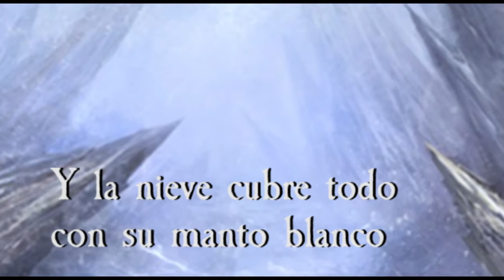Felicitacion IGARol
Pese a que el invierno en el Viejo Mundo es frio y peligroso... siempre hay un lugar que compartir con todos.